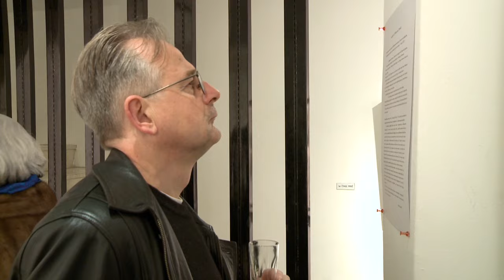Vernissage Suikei Saito Paris 2015 V2 YouTube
Vernissage Suikei Saito Paris 2015 v2